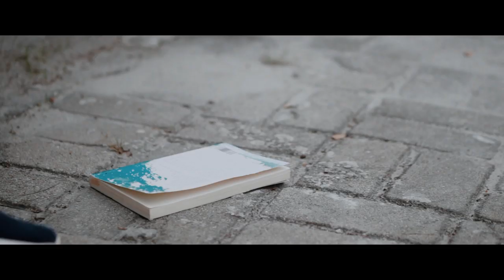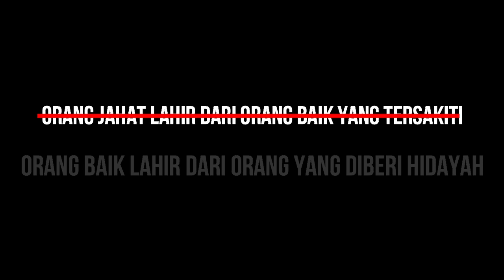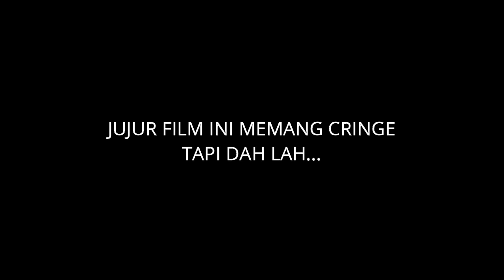JOKES | Parody Short Film | JOKER INDONESIA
Short Movie ParodyJoker, a film by Herfio Lesnanda
Diperankan oleh Niko Zaza (Taufan Satria Marta)

Maklumi aja sama semua cringe yg ada dalam film ini.

jika ingin menggunakan subtittle sudah ada pada pengaturan
Crew:
Herfio Lesnanda
Faisal Asyrof
Taufan Satria Marta
Jeffry Larsen
Rio Oktonas
Yoga Ardianto
Azkia Faraswati
Syafira Aulia
Melinda
Film Pendek - Jokes (2019) | Parody